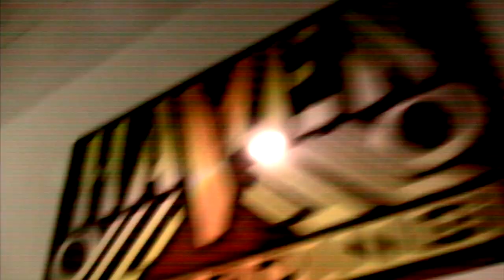Qui | "Mucho Sex in America" | A Pint of Cacophony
Qui stops by the studio to perform their track "Mucho Sex in America" from their album "Life, Water, Living​.​.​.."

Check out "A Pint of Cacophony" hosted by Dan Patronilo and taped every Monday night, only on: